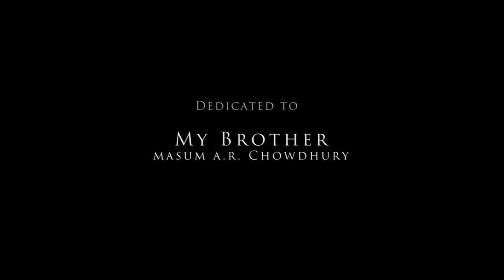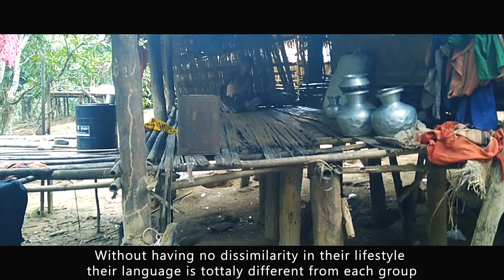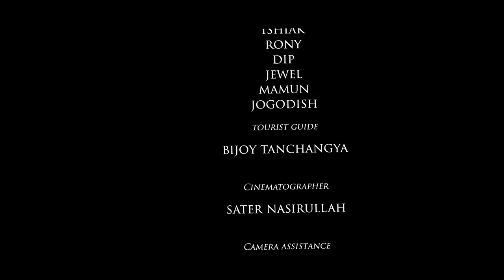TRAVEL BANDARBAN - 'Made in Bangladesh' Part 1 | The Beautiful Bangladesh | Documentary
Documentary on Tanchangya Tribe
Bandarban (Bengali: বান্দরবান), is a district in South-Eastern Bangladesh, and a part of the Chittagong Division. It is one of the three hill districts of Bangladesh and a part of the Chittagong Hill Tracts, the others being Rangamati District and Khagrachhari District. Bandarban city is the headquarters of the Bandarban district. Bandarban district (4,479 km2) is not only the most remote district of the country, but also the least populous (population 292,900). There is an army contingent at Bandarban Cantonment.
History of Bandarban :
In the early days of the 15th century, the Arakanese kingdom, where Mrauk U was the capital, expanded its territories to the Chittagong area of Bengal. After the victory of Arakan over Burma's Pegu kingdom in 1599 AD, the Arakanese king Min Razagyi appointed a Prince of Pegu, Maung Saw Pru, as the governor of newly established Bohmong Htaung (Circle) by giving the title of "Bohmong" Raja. That area was mostly populated by the Arakanese descendants and ruled by the Burmese (Myanmar) noble descendants who started to call themselves Marma in the Arakanese language. "Marma" is an archaic Arakanese pronunciation for Myanmar. As the population of the Bohmong Htaung were of Arakanese descent, these Myanmar-descent Bohmong chiefs (Rajas) of the ruling class took titles in Arakanese and speak a dialect of the Arakanese language.

Bandarban Hill District was once called Bohmong Htaung since the Arakanese rule. Once Bohmong Htaung was ruled by Bohmong Rajas who were the subordinates to the Arakanese kings. Ancestors of the present Bohmong dynasty were the successors of the Pegu King of Burma under Arakan's rule in Chittagong. In 1614, King Khamaung, the king of Arakan, appointed Maung Saw Pru as Governor of Chittagong who in 1620 repulsed the Portuguese invasion with great valour. As a consequence, the Arakanese king Khamaung awarded Maung Saw Pru the title of Bohmong : meaning "Great General". After the death of Maung Saw Pru two successors retained the Bohmong title. During the time of Bohmong Hari Gneo in 1710, the Arakanese King Sanda Wizaya (Candavijaya) recaptured Chittagong from the Mughals. Bohmong Hari Gneo helped King Sanda Vijaya in recapturing Chittagong and as a mark of gratitude the latter conferred on Bohmong Hari Gneo the grand title of Bohmong Gree : which means "great Commander-in-Chief".